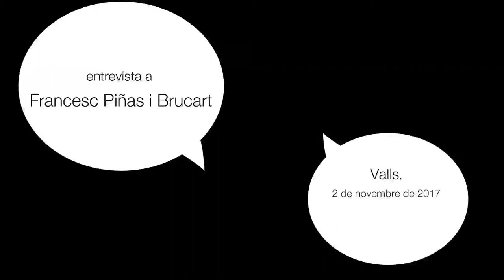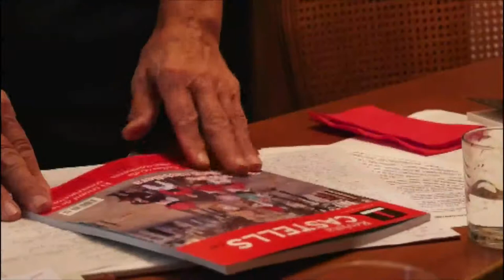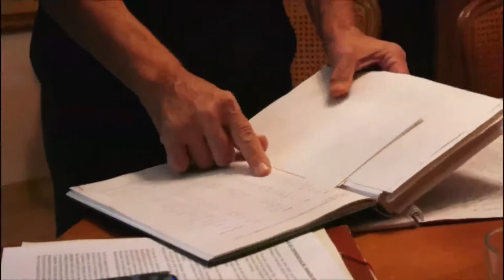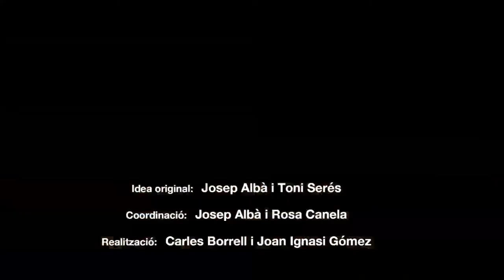Francesc Piñas i Brucart (Veus de la Cultura popular, 22)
Va néixer, a Valls, l'any 1942. És considerat una persona clau en la recuperació del món casteller, a la seva expansió territorial i a la seva projecció. És l'impulsor dels folres moderns .

Membre de la Colla Vella dels Xiquets de Valls, des del 1962 on  ha ocupat diversos càrrecs directius. Com a membre de junta va contribuir a que la Colla Vella es constituís com a associació, la primera colla castellera a fer-ho. També va intervenir en la creació del primer grup de grallers de la colla, en la publicació periòdica “La Veu de la Colla Vella” i en la l'adquisició del primer local social i en la construcció de l'actual.

Gran coneixedor del món casteller, difon el seu coneixement i experiència a través de xerrades, entrevistes i la col·laboració en publicacions diverses.

Creu de Sant Jordi (2013). Premi a la trajectòria castellera (2012. Revista Castells).

Cites de Francesc Piñas:
“De petit, quan venia Corpus, darrera els gegants (...) quan venia Setmana Santa, darrera els armats i quan venia Sant Joan, no cal dir-ho, darrera les colles castelleres.”
“Anys enrere feia vergonya anar als castells, ara ha canviat molt” “Ser casteller estava molt poc valorat, no tenia cap importància.”
“Pencaire en la cosa administrativa i en la cosa de posar ordre en els castells” “quan vaig entrar no hi havia llista de castellers ni de res.”
“Als castells, ara, en aquest moment hi ha dos coses que són importantíssimes, la quantitat de persones que hi van, que s'han implicat, i les xarxes pels assajos.”

Aquesta entrevista fou enregistrada a Valls, el 2 de novembre de 2017.